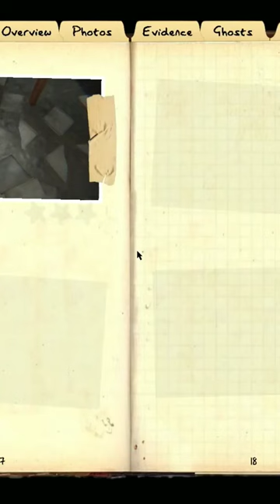Is this HELL’S KITCHEN?!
You f*cking donut!